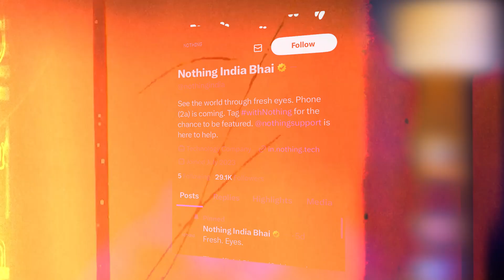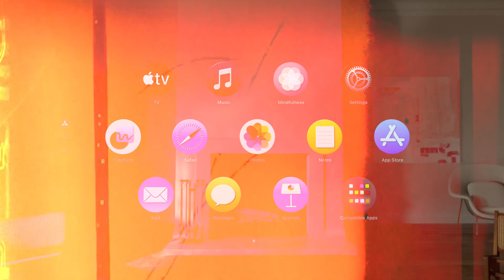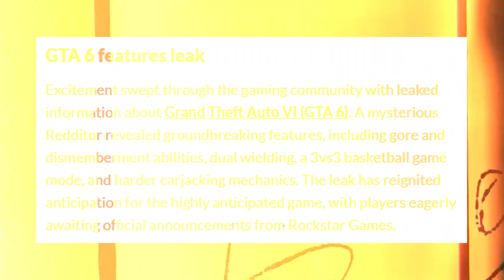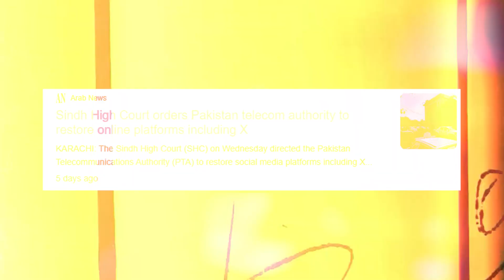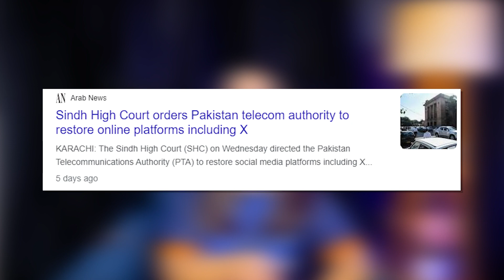Tech Buzz: Nothing Phone India, Apple Vision Pro, GTA 6 Leaks, 'Hanooman' AI, Pixel India, & more...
Dive into the latest in tech! From Nothing Phone going 'Made in India' to Apple Vision Pro's mixed reviews, GTA 6 leaks, Reliance's 'Hanooman' AI, Google Pixel production in India, Elon Musk's critique of Gemini AI, and the X shutdown in Pakistan. Stay updated on the hottest tech trends! 🔥👾